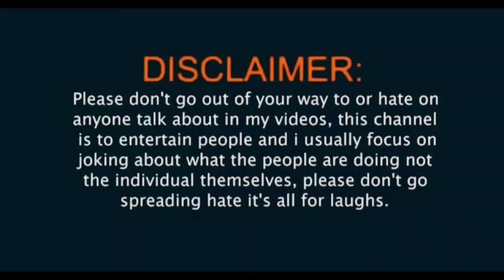Mistakes In Moon Rise Guru Randhawa, Shehnaaz Gill | Shehnaaz Gill New Song